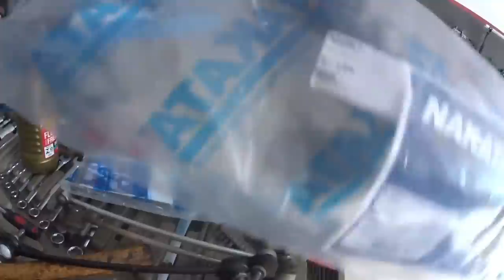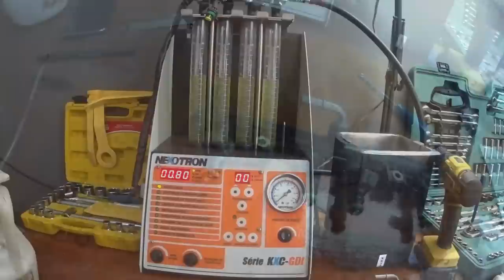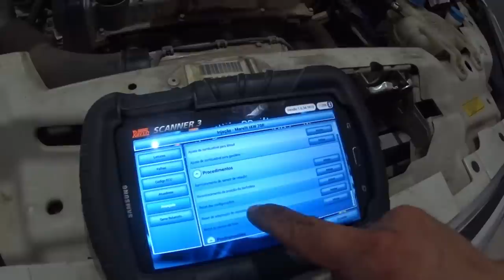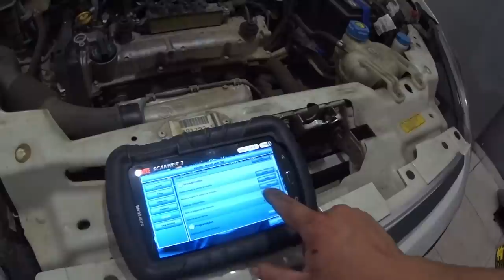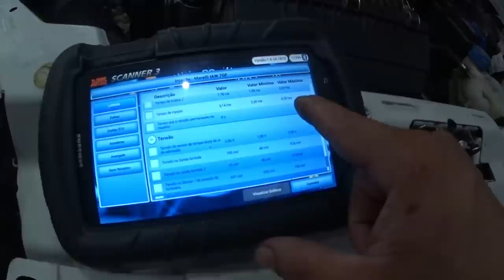Fiat Punto, peças de reposição sem qualidade.